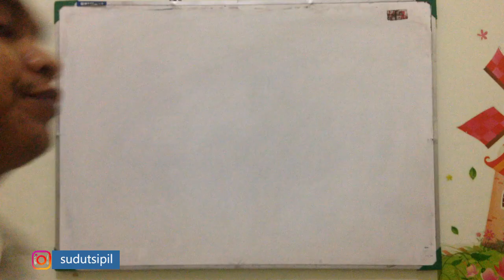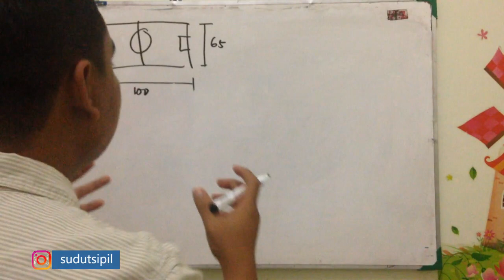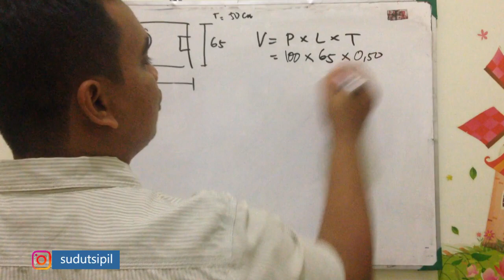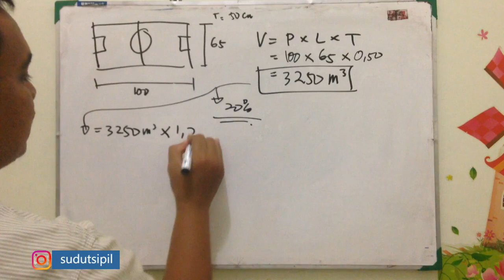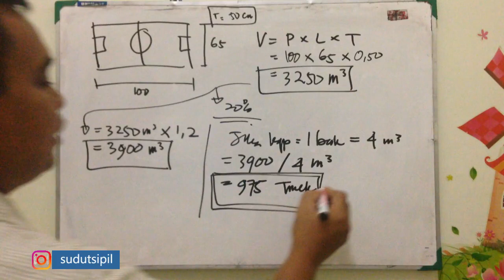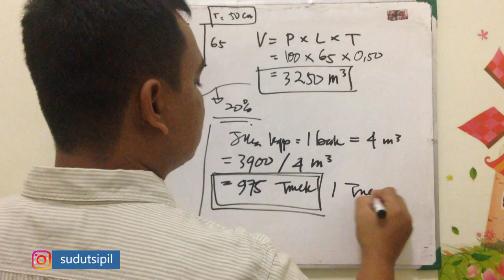Cara Hitung Urugan Tanah Timbun Lapangan (Halaman) Rumah | 5 Menit Langsung Bisa - Hitung Cepat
Semoga Video Sederhana Ini Bisa Bermanfaat

Hormat Teknik

Wajib Tonton :
Tutorial Menghitung RAB Dari Dasar Buat Pemula Secara Jelas Dan Auto Bisa